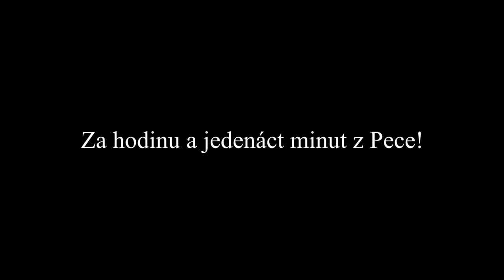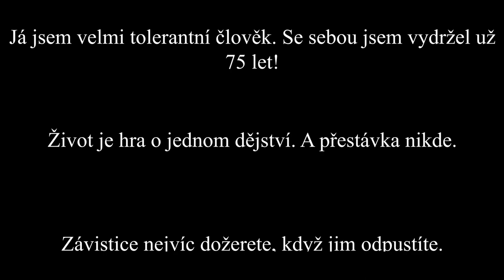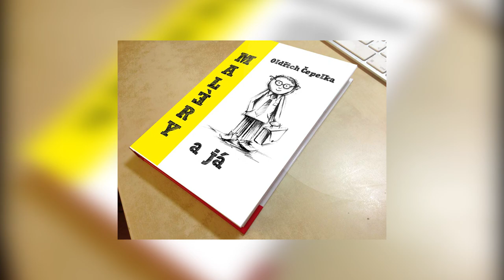video pro Afo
Vyhledejte si nás na Donio.cz v komerčních projektech, i když ten náš je neziskový :-(